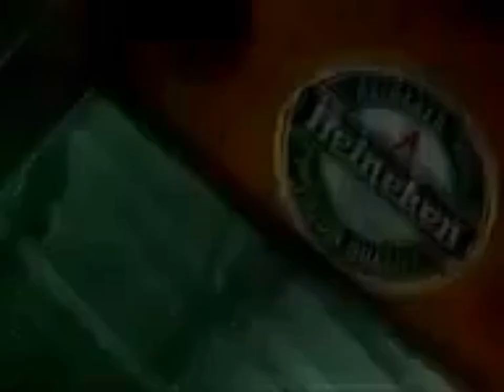Maquis"La station''à la rue Princesse en 2007(côte d'ivoire)